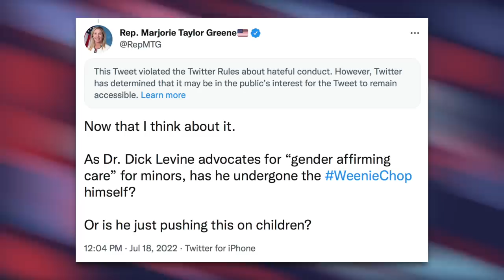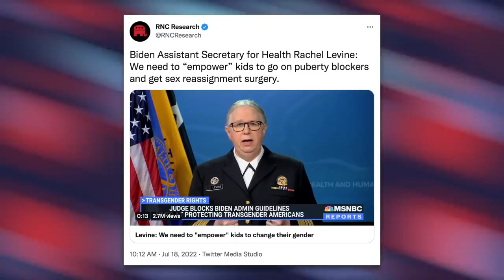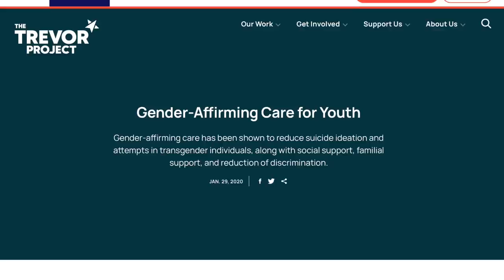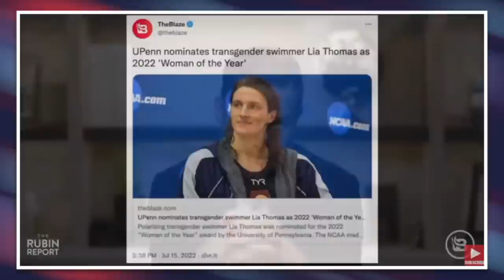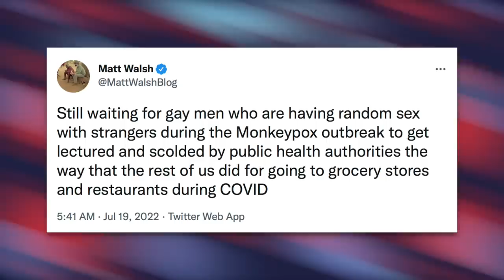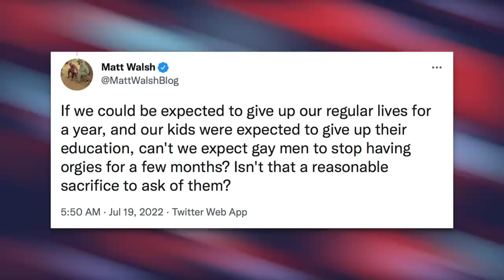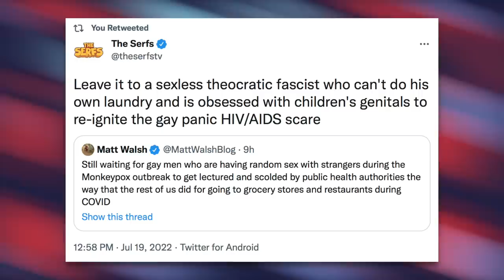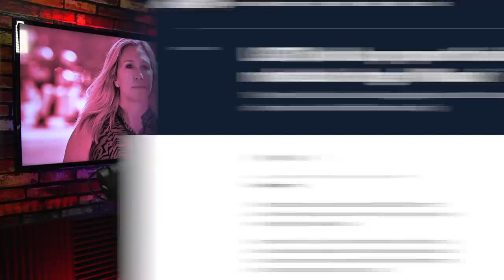Perverted Right-Wingers Are OBSESSED with LGBTQ People’s Privates